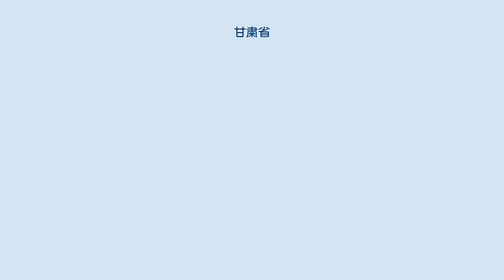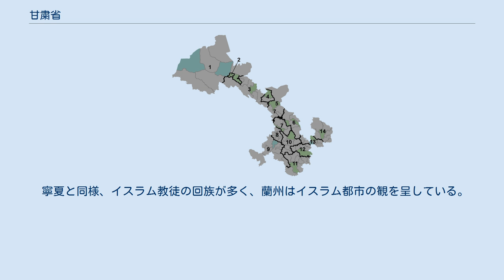甘粛省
甘粛省（かんしゅくしょう、中国語:甘肃省、拼音:Gānsù Shěng、英語:Gansu）は、中華人民共和国北西部に位置する省。
省都は蘭州市。
 中国大陸の北西に位置し、西に新疆ウイグル自治区、青海省、北に寧夏回族自治区、内モンゴル自治区、南に四川省、東に陝西省と接している。
 黄河が中央部を横断する。
その西側の省域は、山岳に挟まれた狭く長い平地に沿って西北-東南方向に長く延びる。
これを河西回廊といい、西域への交易路であるシルクロードの一部であった。
唐代には中国の領域は、河西回廊西端の嘉峪関で尽きるとされた。
 古くからモンゴル、西域に接する重要な場所であり、漢代には涼州と呼ばれ、北宋に甘州と粛州があった。
西夏王国がこれらを併せて甘粛軍司を設置したのが、甘粛の名の起こりである。
元代に甘粛行省が設置され、省級レベルの行政区となった。
清代に甘粛省が成立した。
 寧夏と同様、イスラム教徒の回族が多く、蘭州はイスラム都市の観を呈している。
チベット人の自治州が南部に、自治県が西北部にある。
 甘粛省は次の12地級市（地区クラスの市）、2自治州を管轄する。
 ^ 秋田県・甘粛省交流事業 - 秋田県